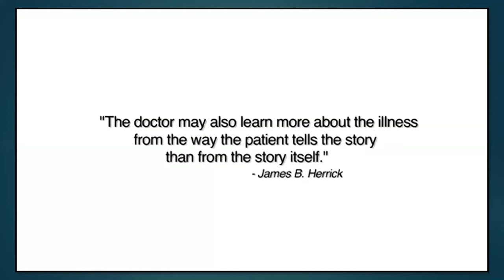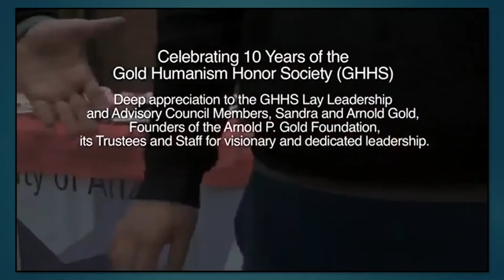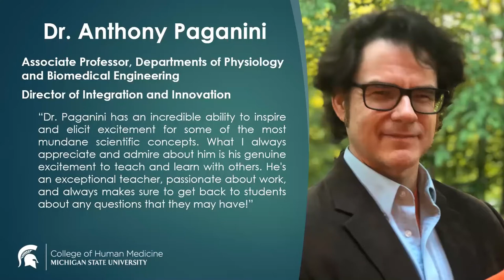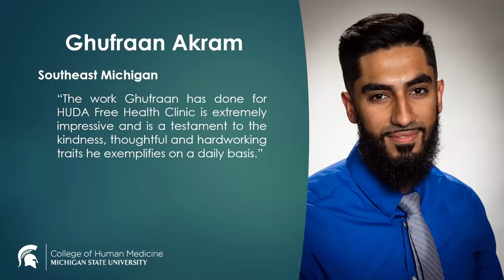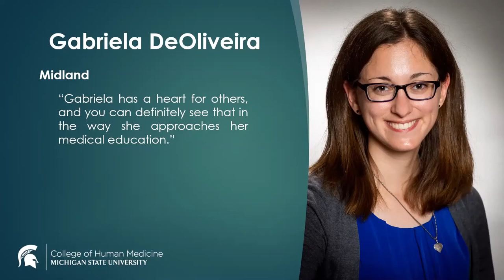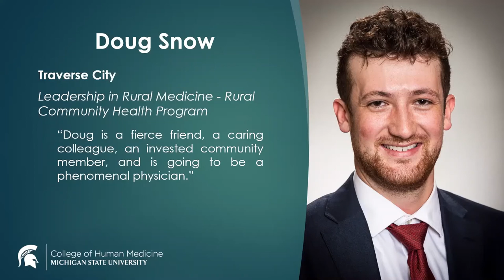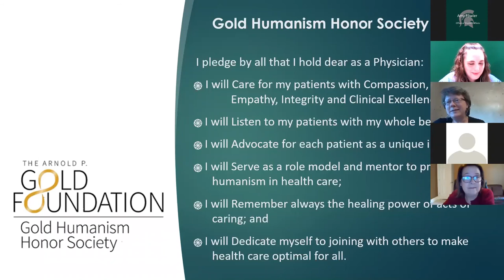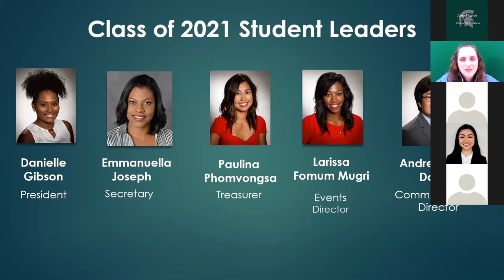Gold Humanism Honor Society Induction Ceremony 2020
Congratulations to the 2020 Arnold P. Gold Foundation Gold Humanism Honor Society inductees.